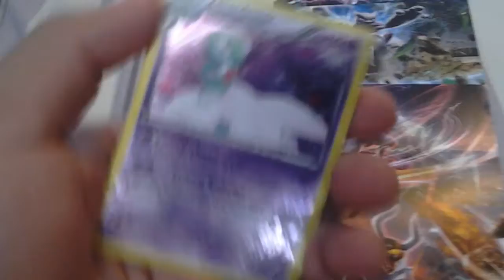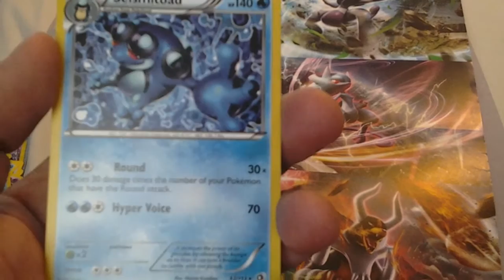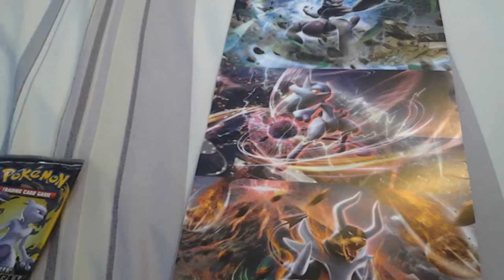Last of what I'm going to open soon on YouTube